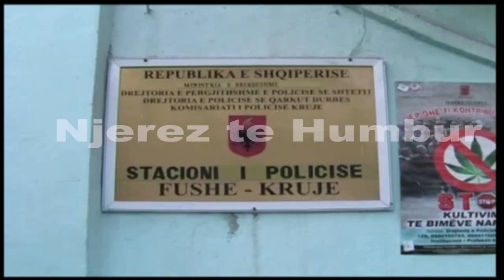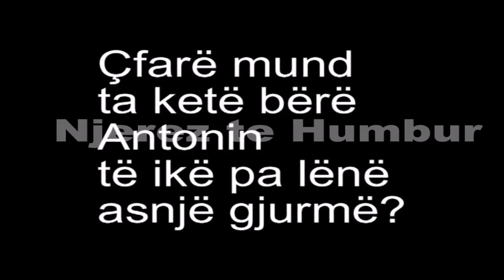Njerez te Humbur - Anton Preni (kronologji) 5 dhjetor 2012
Hap pas hapi, kronologjikisht, historia e humbjes se Anton Prenit nga Fushe Kruja.